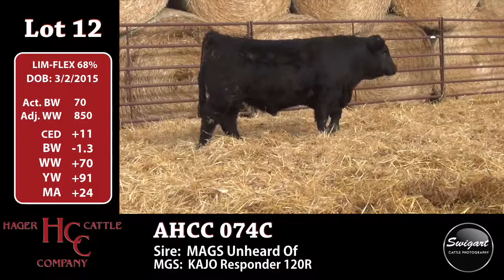Hager Lot 12